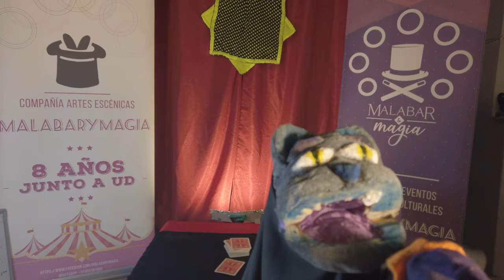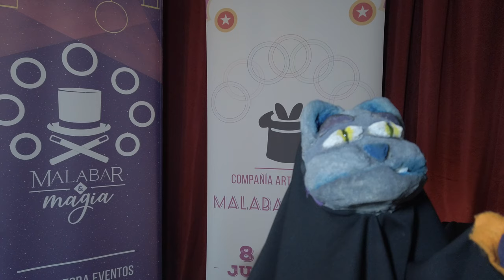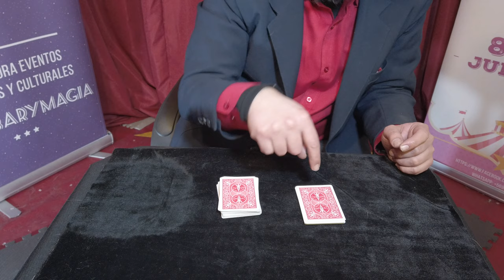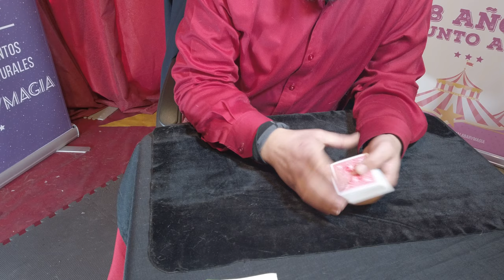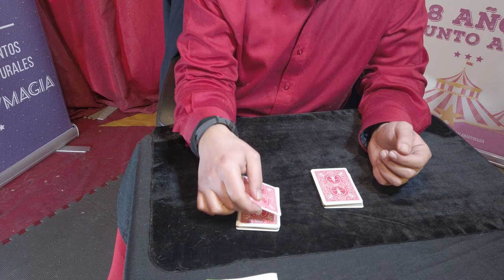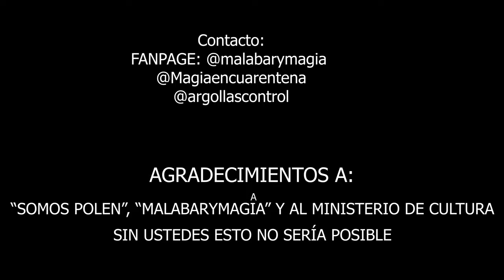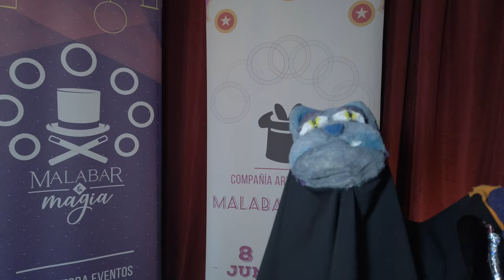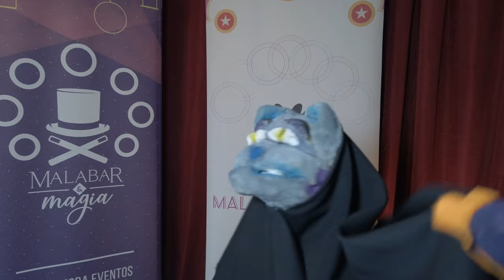Cartomagia para niñ@s Capítulo 7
Cartomagia para niñ@s Capítulo 7: En este capitulo podrás ver otras formas de ocupar la tecnica Carta Llave